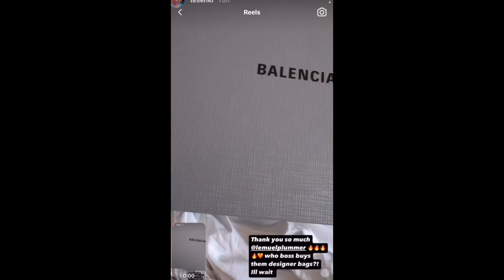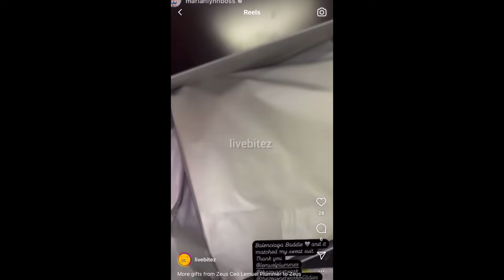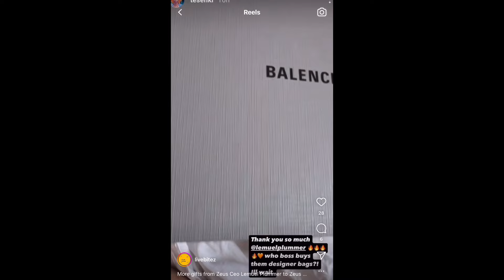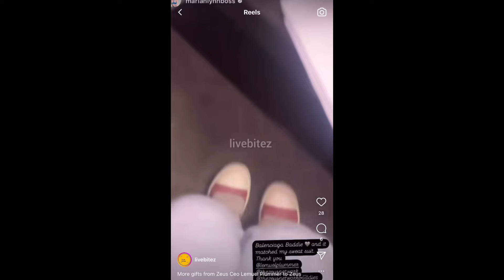Baddies cast gifted Balenciaga for fighting, Gloss up back with her ex boyfriend she called a Bum?